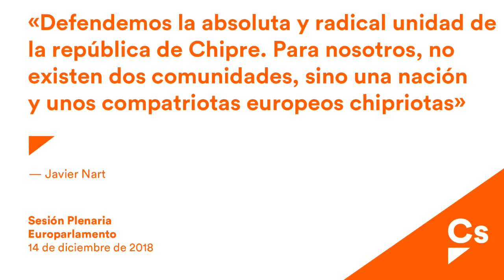Javier Nart. Debate sobre el futuro de Europa con el presidente de Chipre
Javier Nart, eurodiputado de Ciudadanos y del grupo ALDE, expone en nombre de su grupo su posición sobre el futuro de Europa,  en el debate con Nicos ANASTASIADES, Presidente de la República de Chipre.